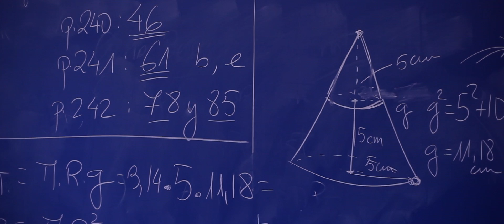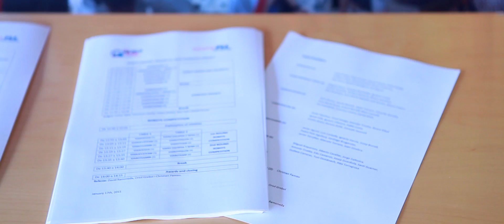Creando, inspirando (Robótica) | Viaró Global School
La robótica forma parte de la asignatura de Tecnología en secundaria. Los alumnos, además, tienen la oportunidad de aprender programación y participar en concursos como la First Lego League o HPCodeWars.